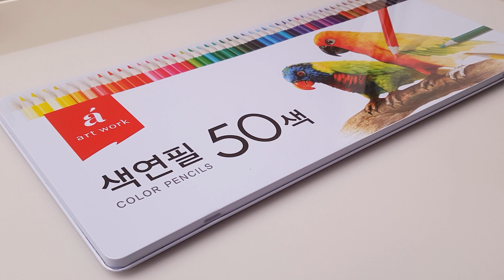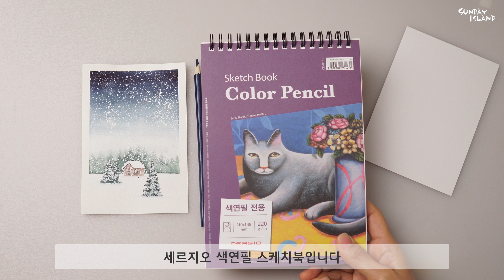[Colored pencils] 다이소 색연필로 '눈오는 밤' 그리기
선데이 입니다🤗
저렴하기로 소문이 자자한 다이소 색연필 50색 5000원!
그런데 택배비 3000원🙄
지난번 '색연필로 하늘그리기' 영상을 많은 분들이 좋아해 주셨는데요
다이소 색연필로도 그려달라는 요청도 있었어요
그래서🙊
작년 그림이죠? 수채화로 그렸던 '눈오는밤'을 색연필로 그려 보았어요💕

아 참! 다이소 색연필은 진짜 저렴하긴 한데요
무엇보다 독한 냄새가 나서 😢 환기하면서 주의해서 사용하시길 바래요🙏